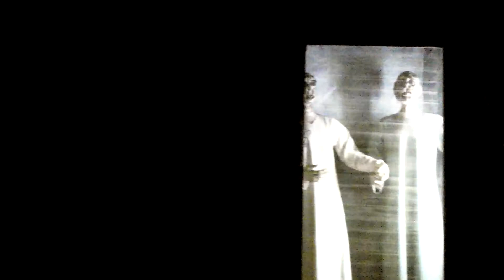Hollywood tours.MOV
onride van hollywood tour